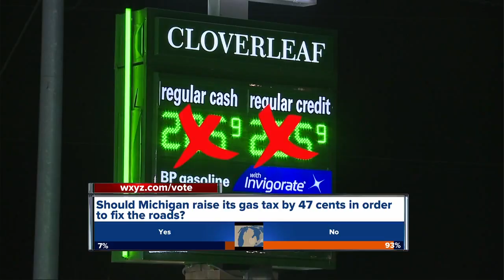Should Michigan raise its gas tax by 47 cents to fix the roads?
A bipartisan group of former legislative leaders says Michigan's gasoline tax should be increased by 47 cents a gallon over nine years to fix deteriorating roads.